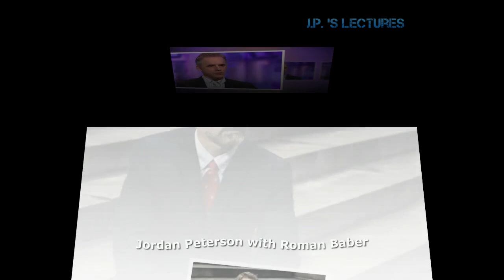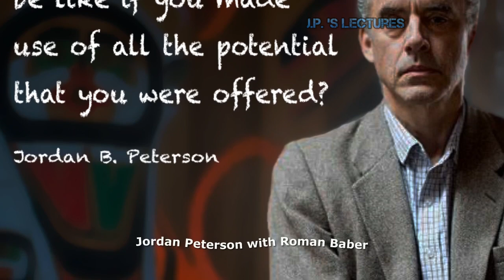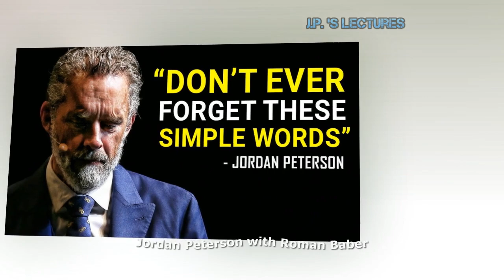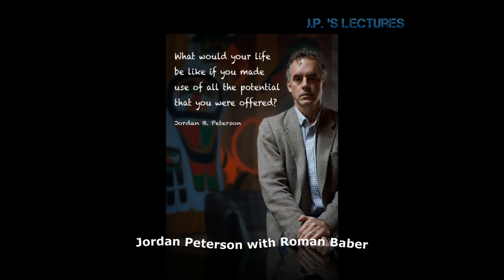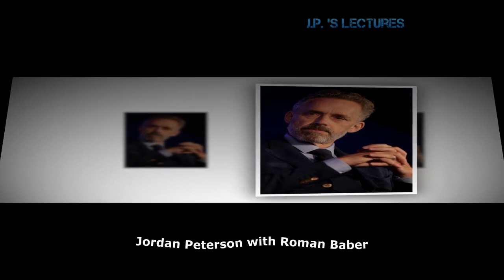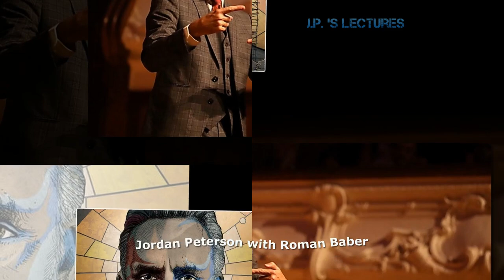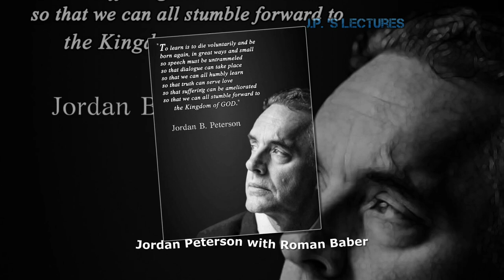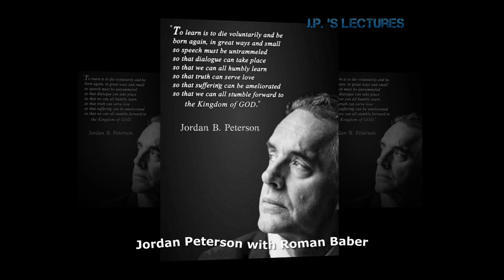Jordan Peterson -The Conservative Party in Canada !!!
--- LINKS ---